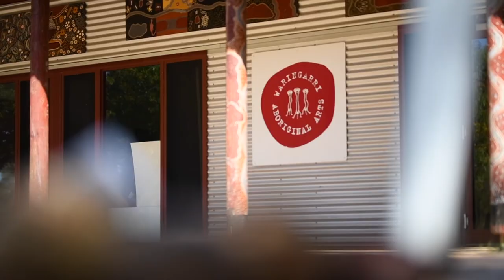Waringarri Aboriginal Arts, The Virtual Tour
At a difficult time during Covid-19, where the Kimberley is locked off to much of Australia and to our international travellers, we felt it was important to bring our Waringarri Art Centre tour to the people.  Join our hosts, chairperson Dora Griffiths, Ted (Yumbun) Carlton,  and Glennis Galbatt Newry as they show you around the Waringarri Aboriginal Art Centre and introduce you to artists, dancers, and Elders from Miriwoong Country.